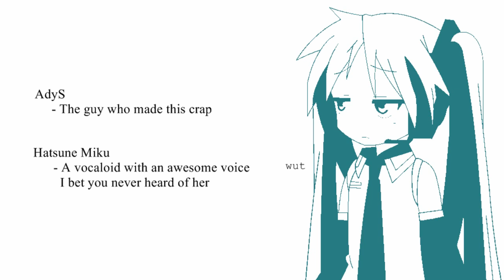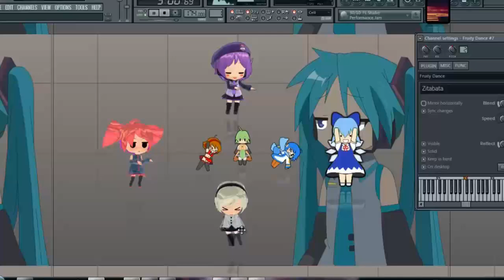【Hatsune Miku ENGLISH】 Reft Heart and Light (Original Song)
Miku reminds me of Sonika.
Nice voice, weird pronounciation.
In other words it's something that could be fixed! :D you just have to believe! orz

Like sonika, her voice is hard to tune but can blend easily with any style of music.

Different from avanna, avanna's pronounciation is great but hard to make her voice blend with the instrumental (to me anyway)

this is not included in the album, so here's a download link!

lyrics are in the description(the soundcloud link)

vsqx for you to see what are the things that could be improved :

pic :
it's hiiragi kagami cosplaying as miku btw

rate, give some opinions or advices and enjoy!